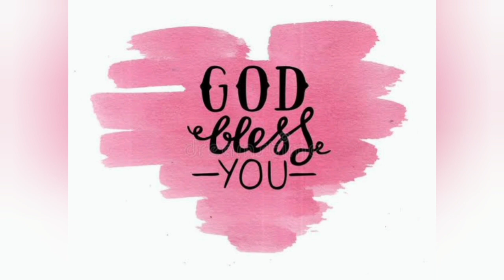Ps Divyan Edward | NEET Exam prayer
The horse is prepared for the battlefield but the victory comes from the lord...!
Yes! Dear students, All the very best for the NEET exam.